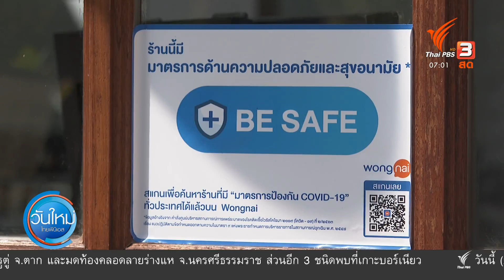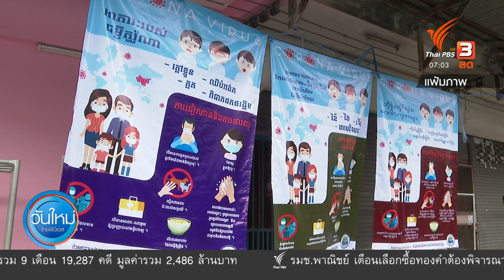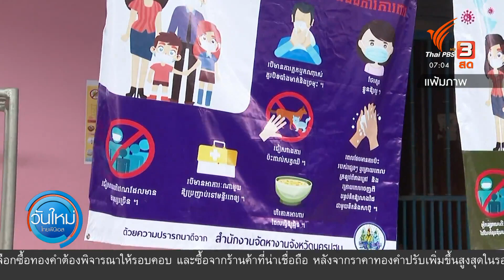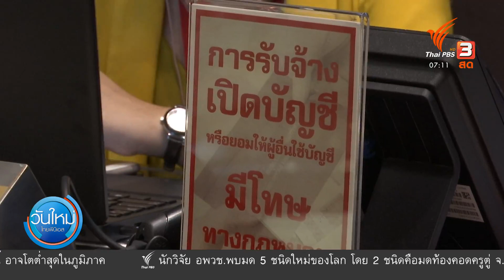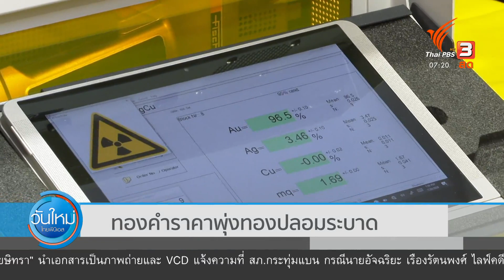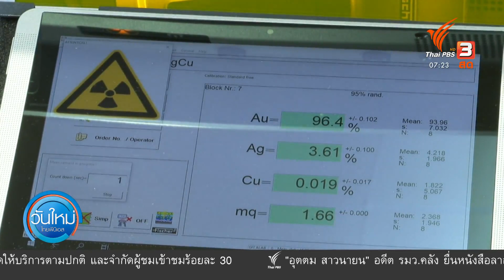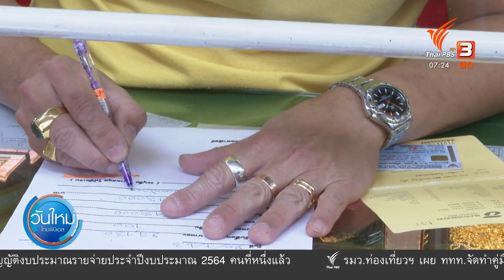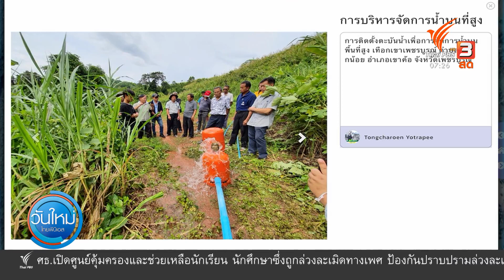เอกชนหนุนรัฐให้แรงงานข้ามชาติเข้ามาทำงาน : กินอยู่รู้รอบ (21 ก.ค. 63)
กรมควบคุมโรคระบุว่ากลุ่มผู้ติดเชื้อโรคโควิด-19 ร้อยละ 80 เป็นกลุ่มวัยทำงาน ตอนนี้หลายโรงงานยังเดินเครื่องปกติ ท่ามกลางมาตรการเข้มงวด ซึ่งภาคธุรกิจได้พูดถึงประเด็นแรงงานข้ามชาติ ที่ทาง ศบค.กำลังจะปลดล็อกให้เข้ามาทำงานได้ บางส่วนบอกว่ามีความจำเป็นเพราะบางอุตสาหกรรมขาดแรงงานอยู่ ต่อด้วยประเด็น เครือข่ายแรงงานยื่นหนังสือเรื่องโควิด, ธปท.แนะลูกหนี้ติดต่อธนาคารป้องกันหนี้เสีย, เรียนแบบเว้นระยะห่าง, ทองคำราคาพุ่ง ทองปลอมระบาด และ “ตะบันน้ำ” สูบน้ำขึ้นที่สูงโดยไม่ใช้ไฟฟ้า จ.เพชรบูรณ์